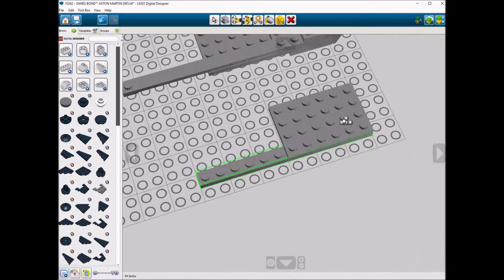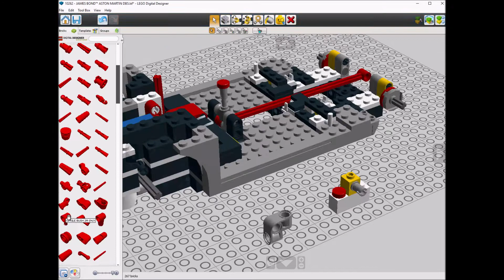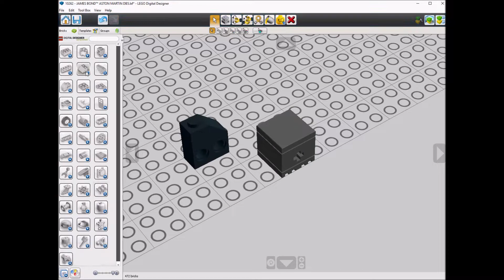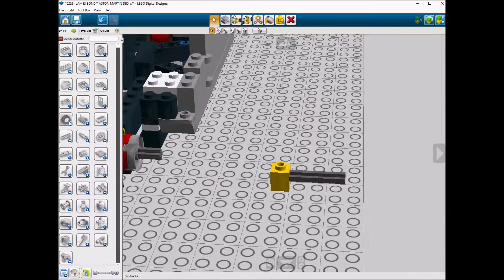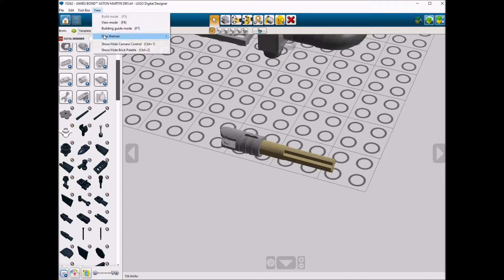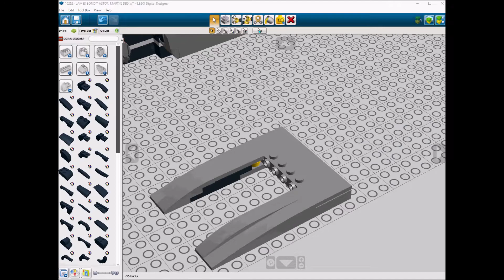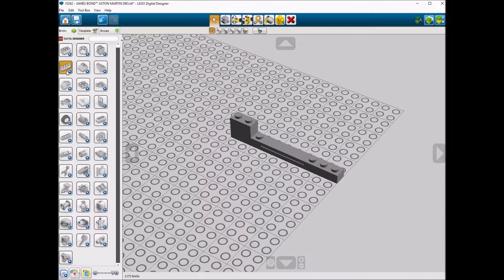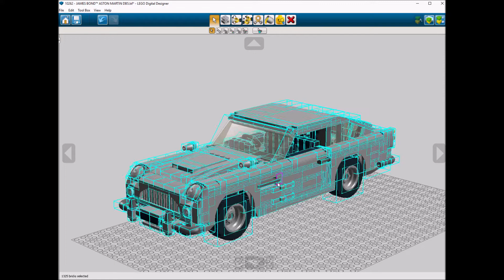Lego 10262 James Bond Aston Martin DB5 Speed Build LDD by PLegoBB